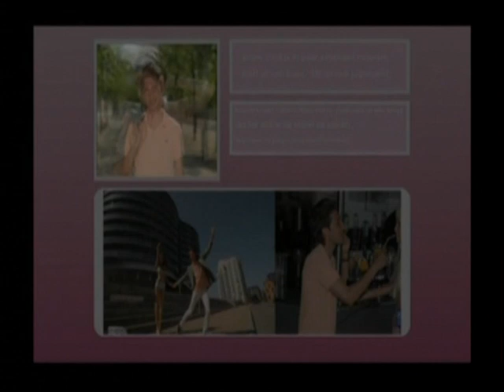Score-Emil Kavalkade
Score-Emil fra "Hjerteflimmer" goes babewatching! Og en hel masse andet..